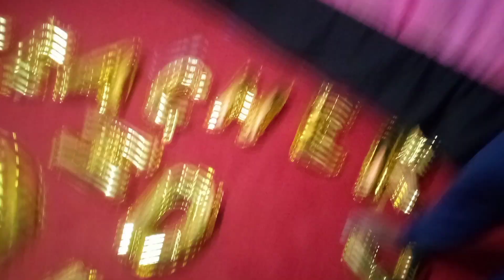শিক্ষক দিৱসৰ দিনা বেলেগ স্কুলত নমতাকৈ Entry 🤯teacherday || full vlog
শিক্ষক দিৱসৰ দিনা বেলেগ স্কুলত নমতাকৈ Entry 🤯teacherday || full vlog#শিক্ষকদিৱস #

please support 😊

5 september teachers day dance
5th september teachers day dance
5 september teachers day drawing
5th september teachers day speech
shikshak din bhashan
5 september teachers day shayari
5 september teachers day speech inenglish
5 september teachers day
5 september teachers day status

happy teachers day name,
happy teachers day new song 2024,
happy teachers day new song dance,
nhảy happy teacher day

happy teachers day make a card for your teacher,
happy teachers day 10 lines,
happy teacher appreciation week,
happy teachers day 2024 status,